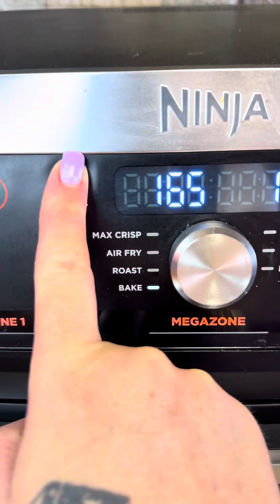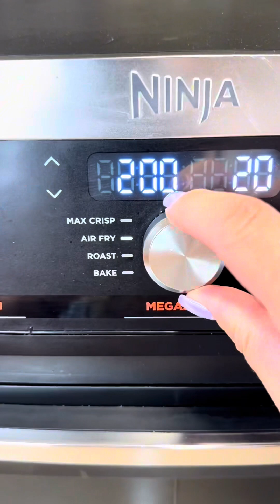Recette MUFFINS FAÇON BANANA BREAD AU AIR FRYER 🍌🍫😍 !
Muffins façon Banana Bread au Air Fryer 🍌🍫😋 !

👩🏻‍🍳 Recette de muffins façon Banana Bread ultra rapide et ultra simple, à faire au Air Fryer !

😋 Je pense que tu n’as jamais mangé de muffins aussi moelleux que ceux là 👌 !

Dis-moi en commentaire ce que tu en penses ?😉￼

👩🏻‍🍳 INGRÉDIENTS 👩🏻‍🍳: Pour 10 muffins

• 2 bananes (bien mûres)
• 2 oeufs
• 6 g de levure chimique
• 50 g de sucre roux
• 1 sachet de sucre vanillé
• 134 g de farine
• 50 g de beurre mou
• 1/2 citron (le jus)
• 2 c à S de poudre de cacao amère

🔥 CUISSON 🔥 :

Air Fryer NINJA :

Sur mode BAKE  5 minutes à 200 degrés + 13 minutes à 175 degrés

Air Fryer MEDEK ou autres marques :
5 minutes à 200 degrés + 15 minutes à 175 degrés